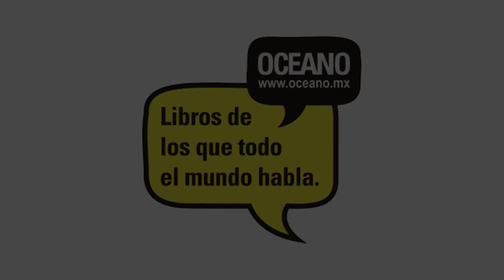Novela gráfica 'El instante amarillo' de Bernardo Fernández, Bef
'El Instante amarillo' es la más reciente novela gráfica de Bernardo Fernández, Bef. En este video nos cuenta más sobre la historia de María, una chica de 13 años.